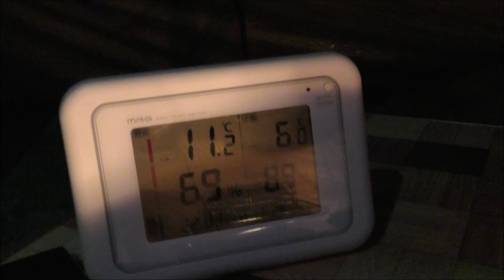ソロキャンプ＋ワンズ３ スノーピーク リビングメッシュエッグ＋アメニティドームS 連結 笠置キャンプ場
2018/11/29~30 笠置キャンプ場
ソロキャンプ＋ワンズ３
スノーピーク リビングメッシュエッグ＋アメニティドームS

結局２幕づつ張って行っても年内は消化できません＾＾；。
何も無い山の中にタープだけ持って行きたいですね～ｗ。

snow peak　アメニティドーム S

コールマン(Coleman) テーブル ナチュラルモザイクリビングテーブル 120プラス

コールマン(Coleman) キャンパーインフレーターマット ダブル

CANWAY ウッドストーブ

キャプテンスタッグ MOVEラック